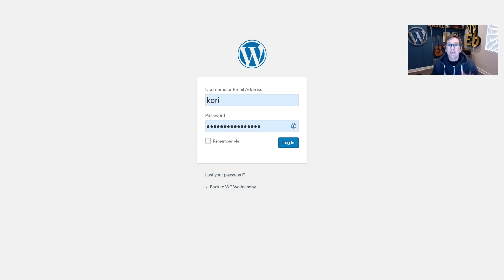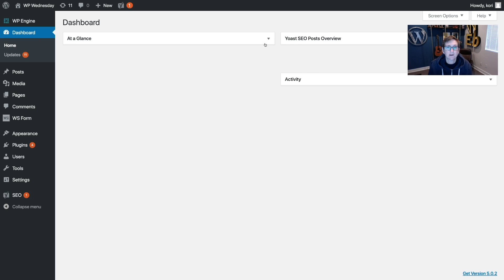Security Alert for Your WordPress Website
With the big WordPress 5.0 release out - you need to be certain that your website is safe and up to date.  Kori Ashton helps you take a quick look at how to do that on another Monday Marketing Minute.